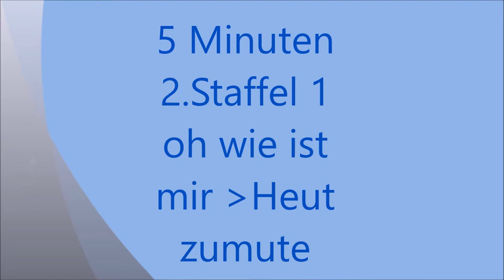Various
Handmade selfmade.